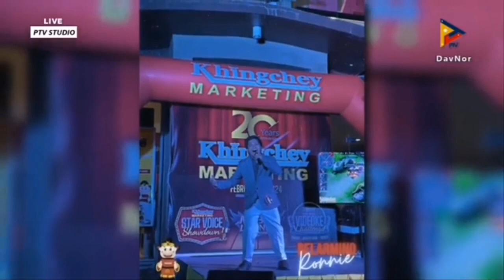BILLIE JEAN In the style of David Cook popularized by Michael Jackson | Ronnie Belarmino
Here's my recent performance in DavNor Idol 2024 one of the best piece and version of David Cook popularized by Michael Jackson. I hope you'll enjoy watching this. Thanks!!

Facebook : Robb Hood | Ronnie Belarmino/Ronnian Belarmino